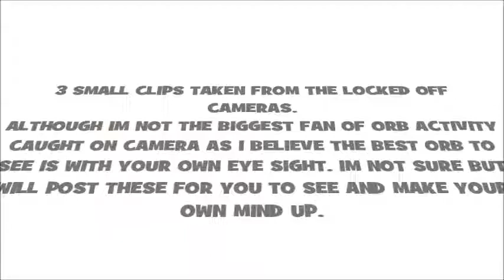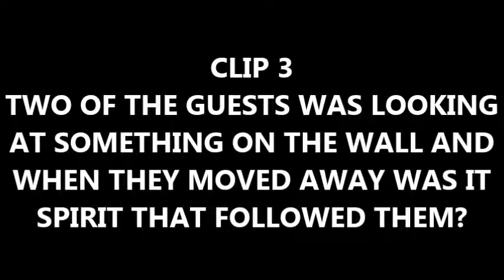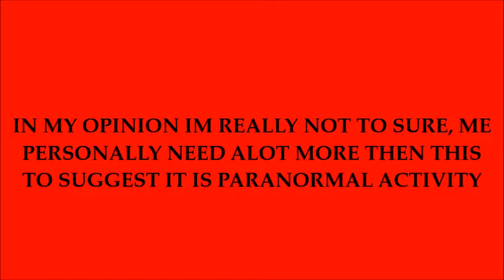3 Small clips from the Victoria House with Spirits Alive.....